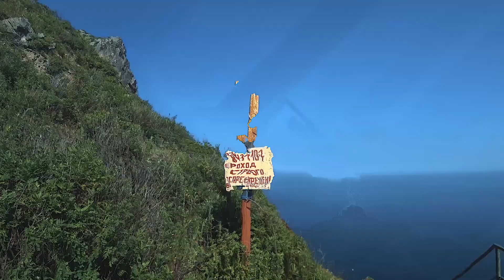Владивосток, острова Русский и Аскольд, маяки, много моря | Backstage my life 1 | Rydkin Anton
Backstage нашей поездки во Владивосток. Мы посетили лучшие дикие места Приморского края.  Остров Русский и остров Аскольд, жили в палатках, забирались на старые маяки, ловили морских ежей, добирались автостопом до Владивостока, покупали морепродукты на спортивном рынке и многое, многое другое. Вообщем лето удалось!)